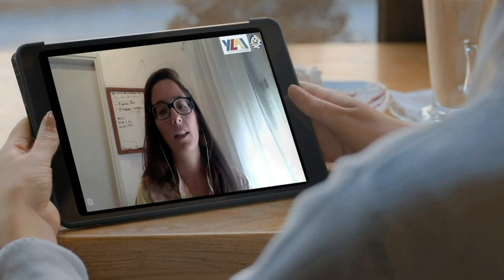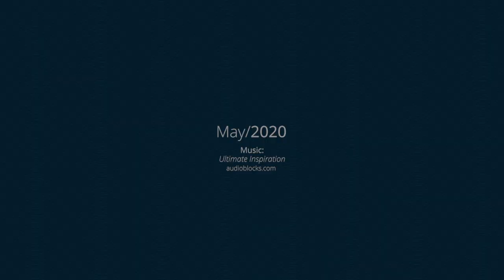YLAI Brío Uruguay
Conocé el programa YLAI Brío de las las emprendedoras uruguayas Fernanda Tarrech y Natalia Díaz, becarias del programa YLAI.
En este video te cuentan cómo surge y en qué consiste este programa pensado para potenciar a otros emprendedores.